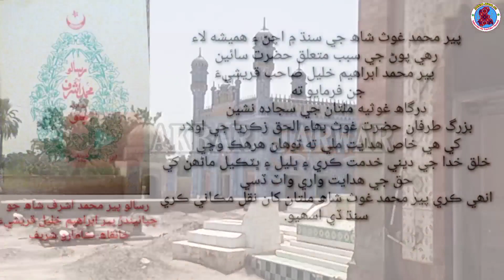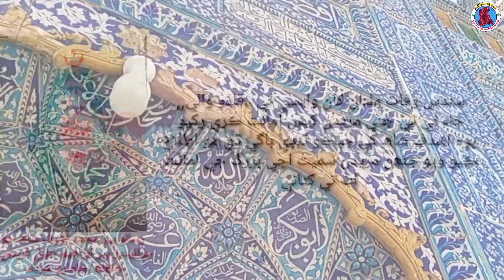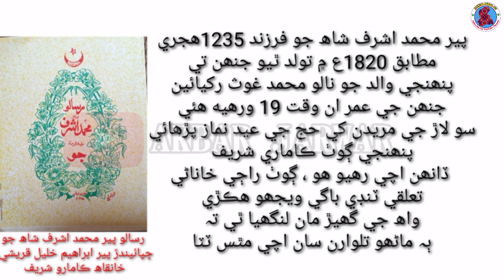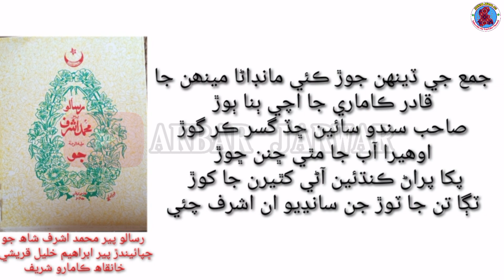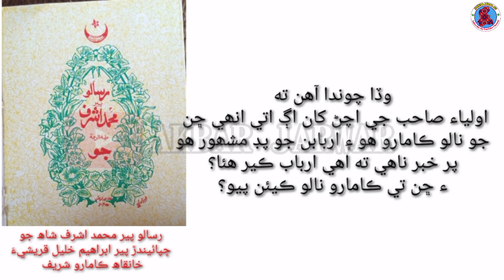History of Dargah Kamaro Sharif District Tando Allahyar